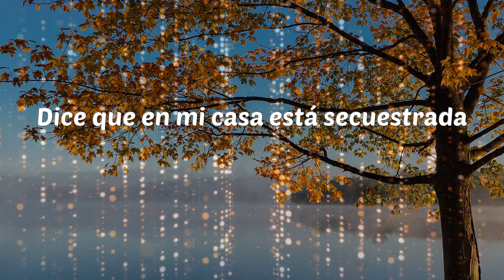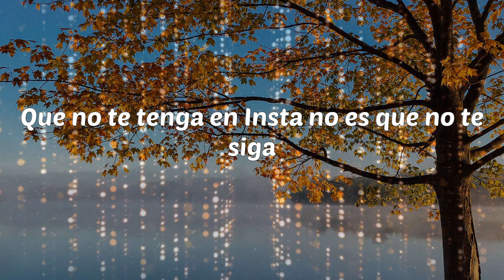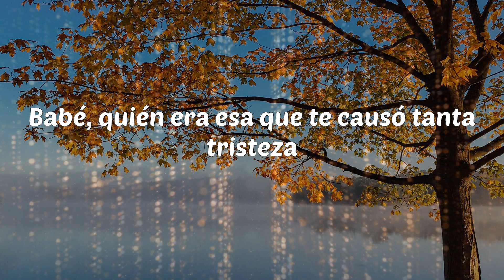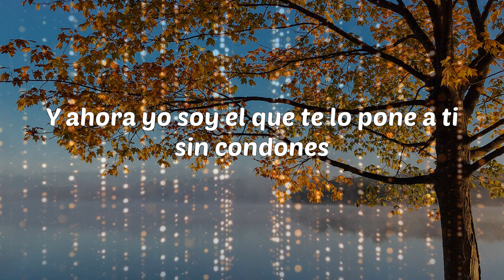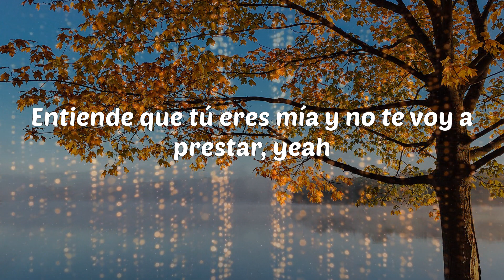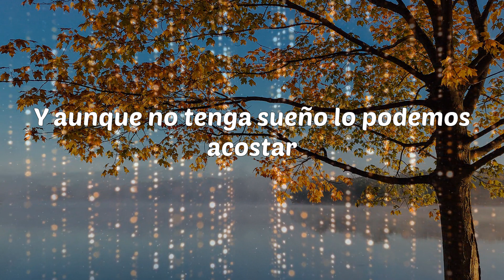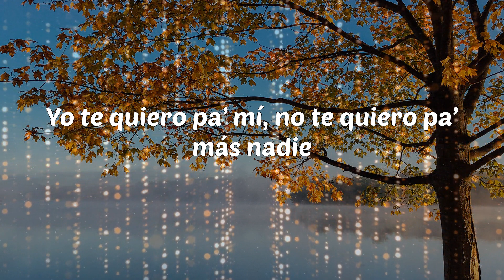Dalex - Pa Mí (Lyrics)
Pa Mí - Dalex

Lyrics: Dalex - Pa Mí
This is the remix
Tiene a to’ el mundo buscándola
Dice que en mi casa está secuestrada
Un vídeo en mi cama esposándola
Dice que aquí se quiere quedar
69 posiciones y la dejo
Yo lo sé, cogemos como conejos
Y eso es lo que a mí me corre de ti
Que se muerda que estoy puesto pa’ ti
Déjale saber
Yo no puedo compartirte
Eres como la clave de mi celular
No es necesario decirte que
Yo te quiero pa’ mí, no te quiero pa’ más nadie
Solita pa’ mí, no te comparto con nadie
A mano armada fue que te robé
Y él como un loco anda buscándote
Te quiero pa’ hacerte feliz enseguida
Hagamos un trío tú y yo y toda la vida
Que no te tenga en Insta no es que no te siga
Te quierpo pa' mí, no importa lo que digan
Todos, a veces me enojo
Dime qué ves ya que tú eres mis ojos
Hablando claro de la .40 me despojo
Pero dile que están vivos, por vivos y no por ojos
Caras vemos, corazones no sabemos
Pero a ti te conozco hasta el pelo
Ai se eu te pego, flow Michel Teló
Tú querías bellaquear pues malo
69 posiciones y la dejo
Solito pa’ mí, no te comparto con nadie
Y como loca ando buscándote
No te confundas con mi flow, Rosario Tijeras
Que por más que parezco mala no estoy pa’ cualquiera
No soy la más que le mete, ni tampoco la más bonita
Pero le gustó el piquete, el flow de esta mamasita
Ni Gucci, ni Prada, ningún Louis Viutton
No queda na’ de eso en tu habitación
Vo’a llevarte preso en mi peli de acción
Vas a sentirme en tus besos y en tu corazón
Babé, quién era esa que te causó tanta tristeza
Te llena de dudas, te da dolor de cabeza
Si peleas conmigo lo resolvemo’ en la pieza
Y si no llegamos lo hacemo’ encima ‘e la mesa
Y ahora yo soy el que te lo pone a ti sin condones
Y él ya no lo puede evitar
Y si le duele que lo abandones, a mí sin cojones
Porque no te supo cuidar
Baby, solo apaga tu teléfono
Ponte las Balenciaga, dale, vámonos
Cojamos carretera y perdámonos
Y como caníbales ma' comámonos
Solita pa’ mi, no te comparto con nadie
Así como suena, yeah
¿Cómo estás?
Yo te quiero pa’ mí, pero él la alenta
Cómo me calientas, cómo tú te sueltas
Entiende que tú eres mía y no te voy a prestar, yeah
Sígueme que yo te sigo
Llegando a Medellín te entrego el anillo
Y al pirojo de tu novio yo me lo vacilo
Y a las otras les picheo porque estoy contigo
Que él te siga buscando que no te va a encontrar
Ahora está conmigo, ella no te va a tocar
Y que no trate de forzar porque le puede costar
Y aunque no tenga sueño lo podemos acostar
Esto es sin hablar, porque no soy de roncar
Pero tú eres mía, lo tienes que aceptar
Que ahora conmigo es que vas a despertar
Y solamente él te puede imaginar
Como un loco él te anda buscando
No se da cuenta que estás pichando, no
Siempre que te llama está ignorándolo
Porque está conmigo, nena díselo
Díselo que tú a mí me quieres
Que ya se jodió por otras mujeres
No vas a volver por más que te espere
Y ahora soy yo al que tú prefieres
Dalex
Música refrescante bebé
Dímelo Flow
Rican Music
Rich Music
Yeah yeah yeah yeah
Yo te quiero pa’ mí
Uh